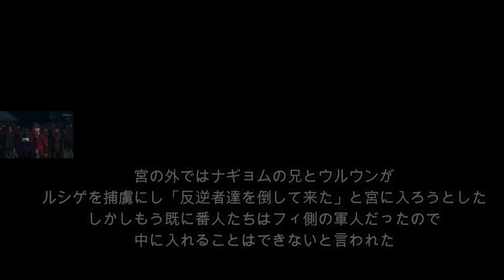「大君～愛を描く」1９話あらすじ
「大君～愛を描く」1９話あらすじです
行幸に行くガン（チュサンウクさん）を待ち伏せするフィ（ユンシユンさん）だが・・・